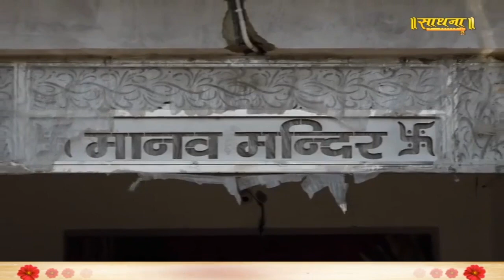जीवन में जब मुसीबत आए तो ये रास्ता अपना लें। पूज्य श्री मनुश्री जी महाराज। Sadhna TV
Thanks.